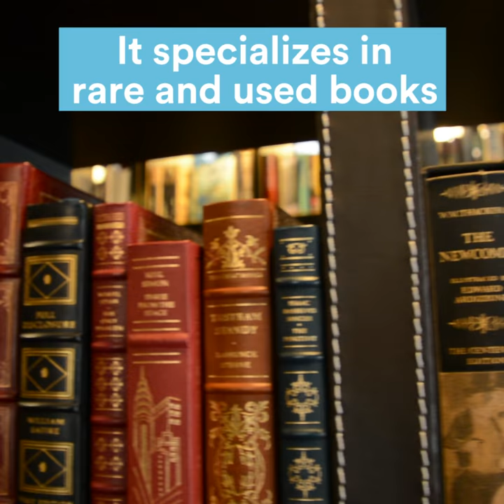Asheville's Champagne Bookstore | SmarterTravel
At the Battery Park Book Exchange in Asheville, North Carolina you can browse their rare and used book selection with a glass of champagne in hand.